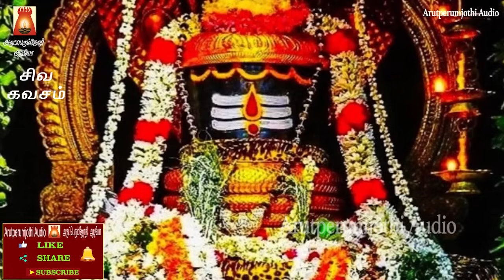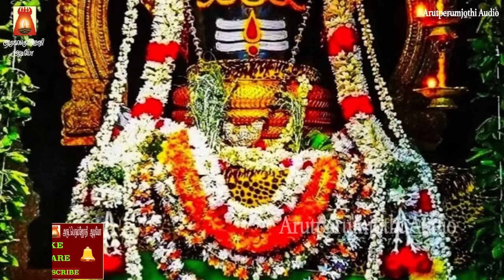POURNAMI GIRIVALAM SPECIAL SONG | SIVA KAVASAM | VERY POWERFUL SIVAN DEVOTIONAL SONG | BAKTHIPADAL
பௌர்ணமி கிரிவலம் ஸ்பெஷல் | சிவ கவசம் அவசியம் கேட்க வேண்டிய
மிக சக்தி வாய்ந்த மந்திரம் | ஓம் நமசிவாய
Sung By           Rahul Veda
Music               D.V.Ramani
Produced         Arutperumjothi Audio